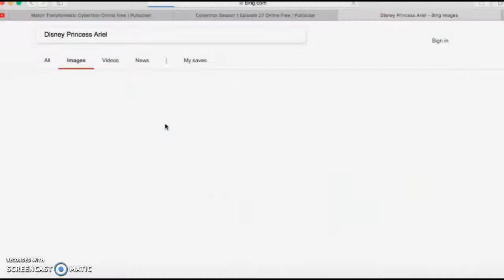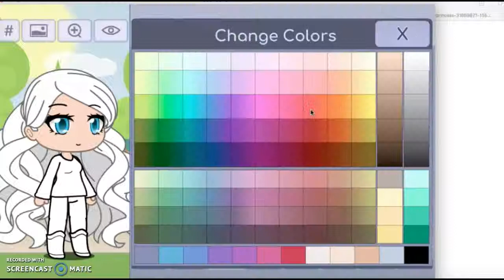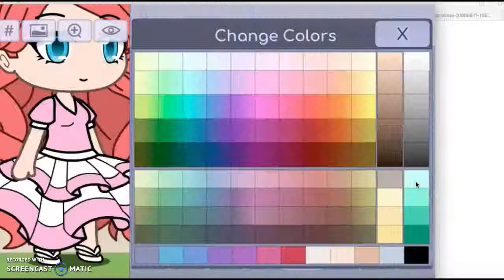Gacha Speed Create | Princess Ariel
Here's a new video series called Gacha Speed Creations!! This is where I create characters from movies/TV shows/games and possibly other characters such as people's OCs!

I'll get round to each one when I can :D